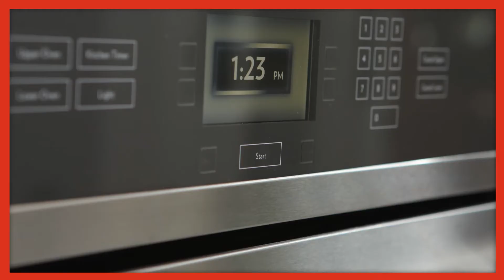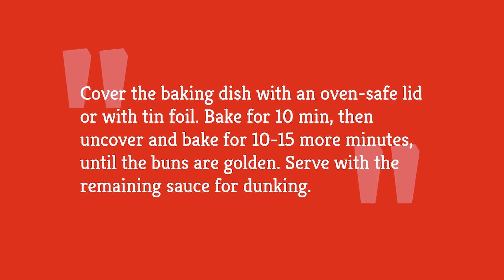Oven Baked Hamburger Sliders Recipe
When you're craving the full-flavored taste of a hamburger, but in a bite-sized package? Look no further than this easy recipe for oven baked hamburger sliders. They're the perfect appetizer to add to your next game day menu.